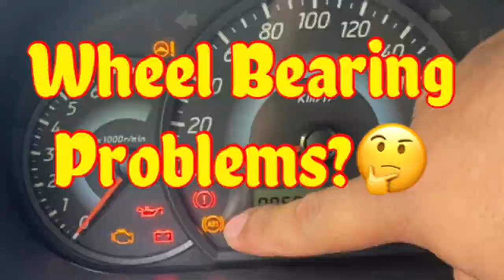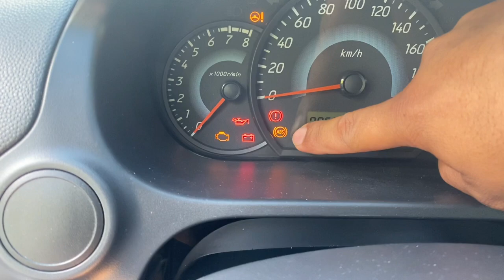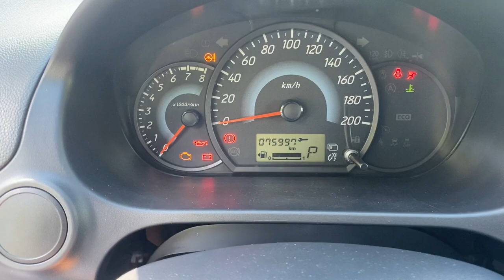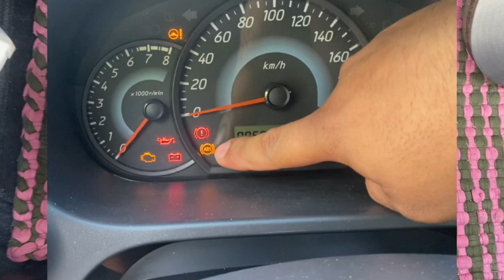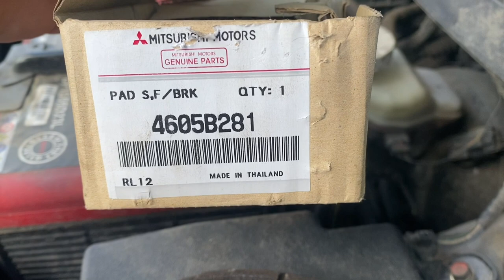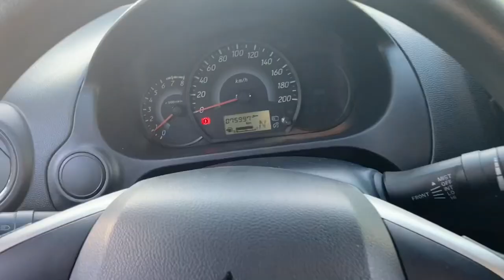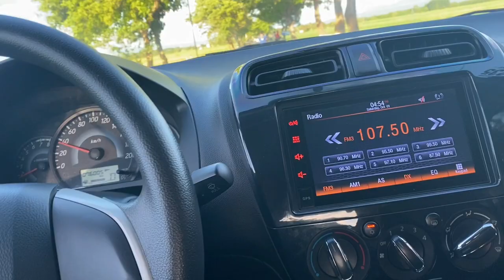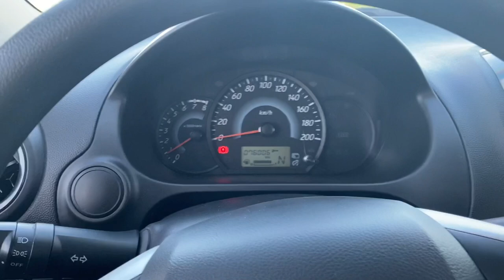WHEEL BEARING PROBLEM? STEERING VIBRATION & RATTLE PROBLEM?